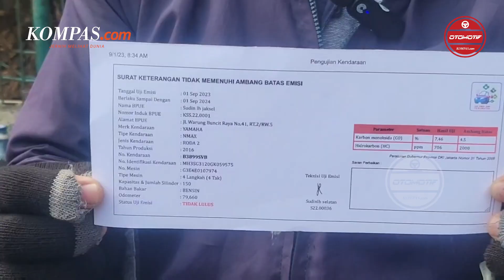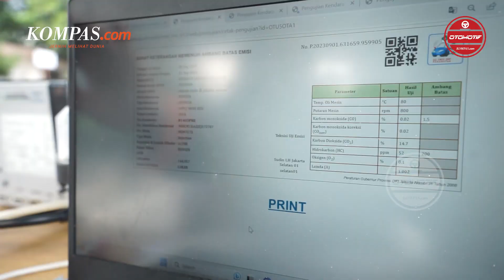Penyebab Motor Pakai Knalpot Aftermarket Tidak Lulus Uji Emisi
Pihak kepolisian bersama Dinas Lingkungan Hidup Provinsi DKI Jakarta, hari ini resmi menerapkan sanksi tilang uji emisi pada kendaraan bermotor. Salah satu titik lokasi yang menjadi tempat dilakukannya razia berada di kawasan Blok M, Jakarta Selatan. Berdasarkan dari hari pertama penerapannya, pihak kepolisian berhasil menindak pengguna kendaraan bermotor yang tidak lulus uji emisi, dan mendapatkan sanksi tilang, lantaran kedapatan mengganti knalpot standar miliknya dengan produk aftermarket.

Penulis : Selma Aulia
Editor : Aditya Maulana
Narator : Adityo Wisnu Prabowo
Penulis Naskah : Carolus Dori Krisnadi
Video Editor : Carolus Dori Krisnadi
Produser : Sendy Darlis